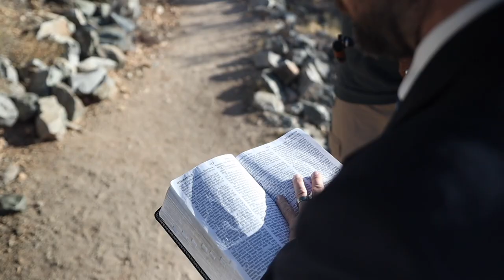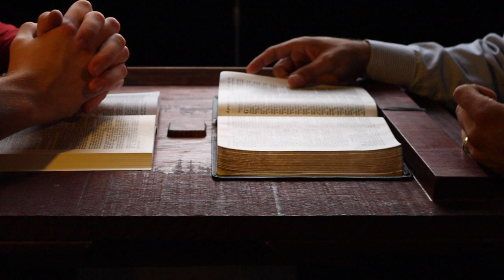THE SACRED NAME || "Laying The Axe to The Hebrew Roots" || Final Trailer (VERY EPIC!)